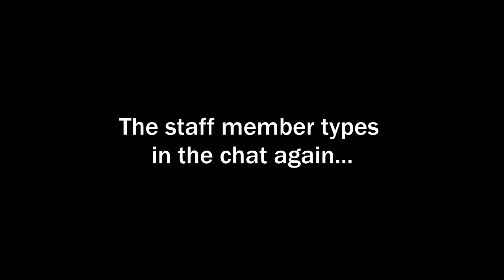TWITCH STAFF JOINED MY STREAM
Go check out The Red Reserve!